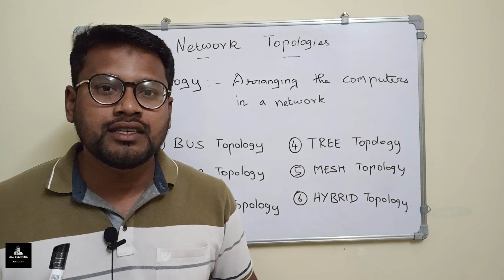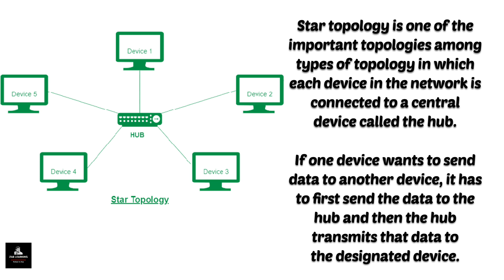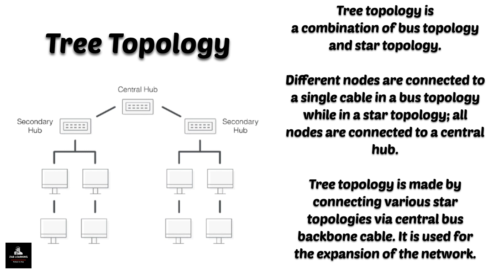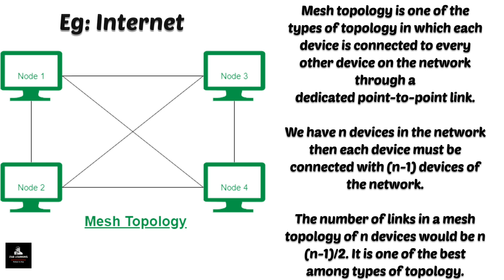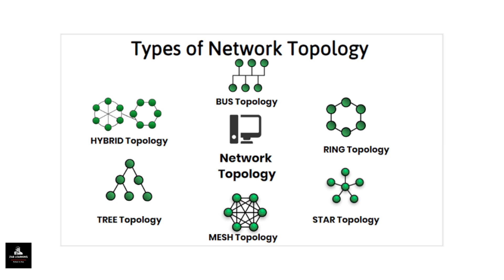Types of Network Topologies in Tamil (Video -4) | Computer Networks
Types of Network Topologies:
1) Bus Topology
2) Star Topology
3)Ring Topology
4) Tree Topology
5) Mesh Topology
6) Hybrid Topology